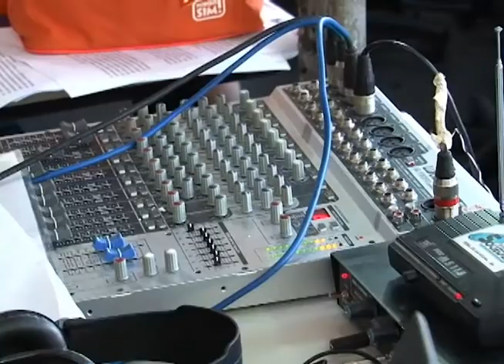Governador Rui Costa quer mais trios sem cordas no carnaval do ano que vem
O governo do estado estuda formas de ampliar parceria com a iniciativa privada que contemplam a pipoca, na folia do ano que vem. A afirmação foi feita pelo Governador Rui Costa domingo de Carnaval no Campo Grande.